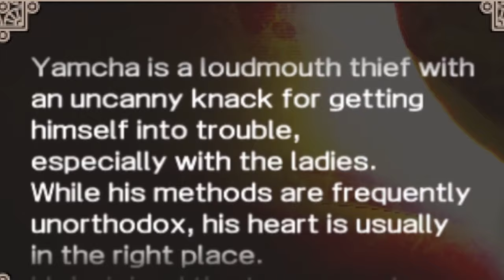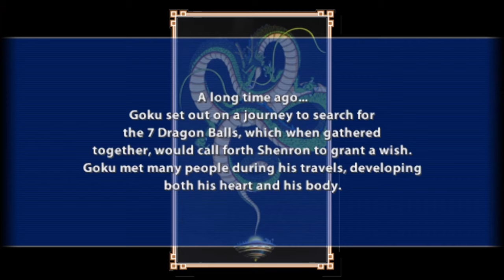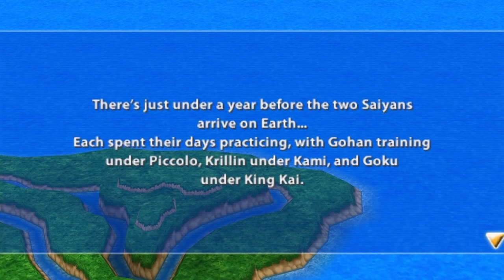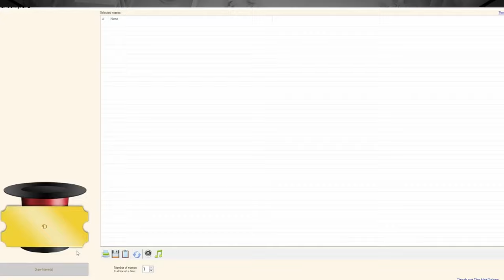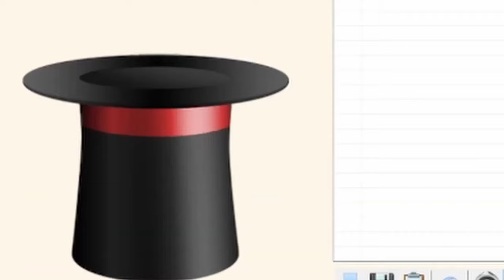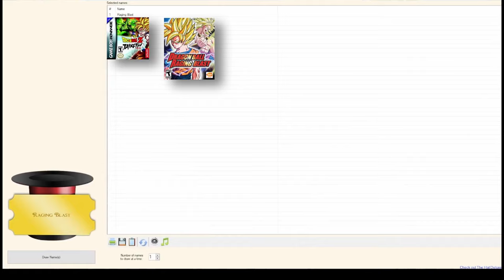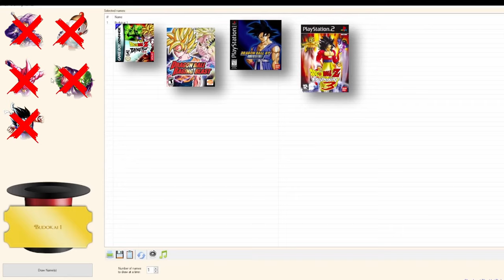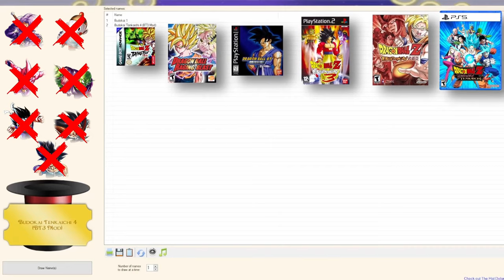Every One-Off DBZ Game I've EVER Played in One Video...